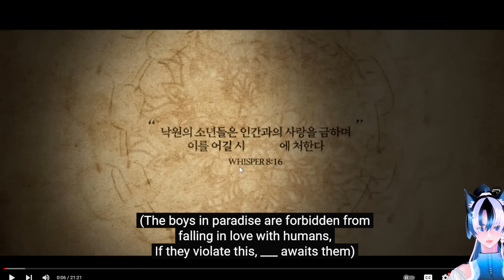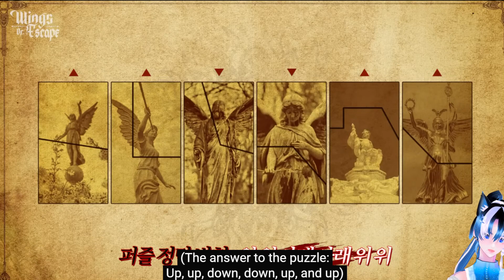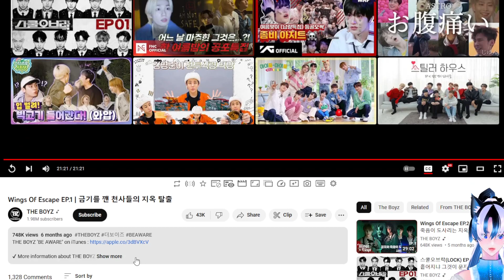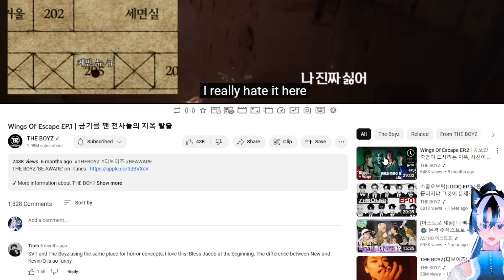👻Rollercoaster of Emotions😱 The Boyz Wings of Escape Ep. 1 Reaction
Hi, I'm BebeCat, a hairless pink sphynx cat and this was so much fun😆

🎃ASTRO - Stress Things🦇 Ep. 1

🚀ASTRO UNIVERSE - 🌌SPACE FORCE ACADEMY🏫 EP. 1 Reaction

Thank You to both Creators!